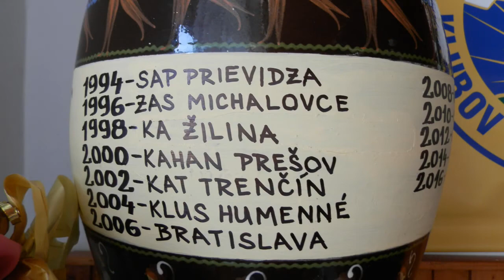XIX. Kongres klubov abstinujúcich Slovenska časť 2. / 9. 11. 9. 2016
Prvá časť bola viac o práci. Druhá je viac o zábave...